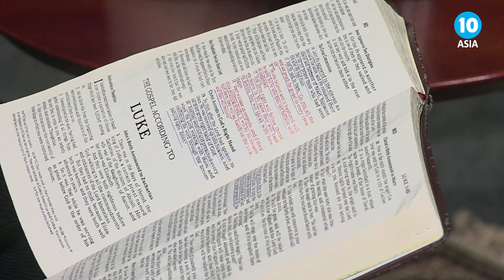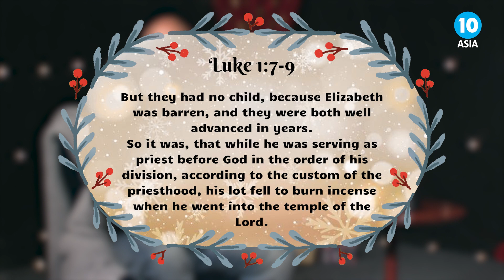Christmas Bible Calendar, 2nd of December 🎄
Bible Calendar, 2nd of December 🎄
Join us as we continue this year's Christmas advent calendar, all the way to Christmas Day.

Blessings!